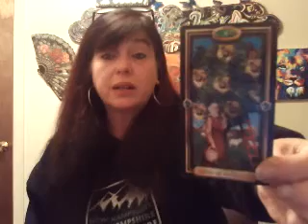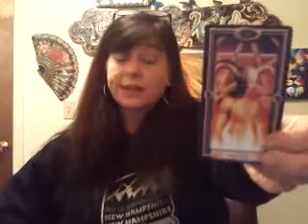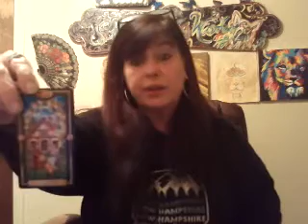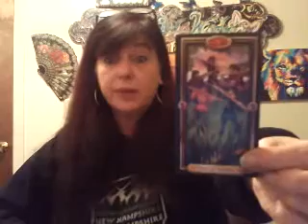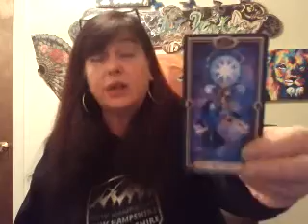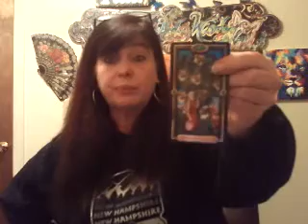June reading for Sagittarius THE FOREST THROU THE TREES